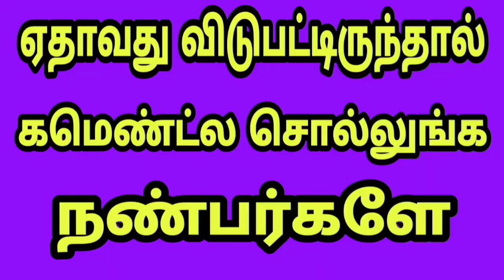அருண் விஜய் அன்றுமுதல் இன்றுவரை நடித்த திரைப்படங்கள் | Arun vijay all movies list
arun vijay movies in telugu,
arun vijay old movies in tamil,
arun vijay movies in hindi dubbed mafia chapter 2,